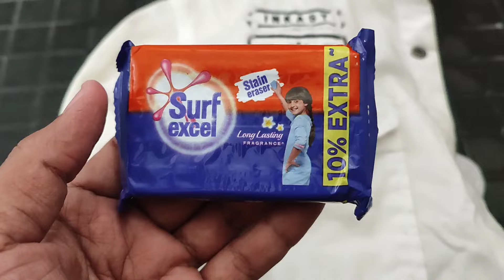How Well Does Surf Excel Bar Fight White Shirt Stains? | Witness the Magic of Surf Excel Bar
Surf Excel Detergent Bar|| Laundry Detergent Bar For Clothes|| Removes Tough Stains|| 4x200 g
Surf Excel Detergent Bar - Stain Eraser, 90g + 10g Pouch
In this video, we will guide you step by step on how to effectively use Surf Excel Bar for washing white shirts. Whether you are looking to remove tough stains or maintain the bright whiteness of your shirts, Surf Excel Bar is here to help. Follow our expert tips and tricks to achieve the best results and keep your white shirts looking fresh and clean. Don't let stains ruin your favorite white shirts anymore – watch this video to discover the secret to achieving spotlessly clean and bright white shirts with Surf Excel Bar!
To start washing, wet the Surf Excel Bar and rub it directly onto the white shirt. Make sure to create a good lather by rubbing the bar against the fabric.
Pay extra attention to the collar and cuff areas, as these tend to accumulate more dirt. After a thorough wash, rinse the shirts in clean water to remove all the detergent residue.
Finally, it's time to dry your white shirts. Do not wring them vigorously as it can damage the fabric and cause wrinkles. Instead, gently squeeze out any excess water. You can hang the shirts. Make sure to avoid direct sunlight as it can cause the whites to turn yellow.
use Surf Excel Bar for washing white shirts. By following these steps, you can easily remove tough stains and maintain the bright whiteness of your favorite shirts
Surf Excel Bar combines cleaning benefits similar to that of vinegar|| blue|| bleach|| and lemon.
Removes tough stains such as tea|| coffee|| turmeric|| curry|| ketchup and chocolate with just one product
Gentle on both your clothes and your hand
Makes your laundry easy